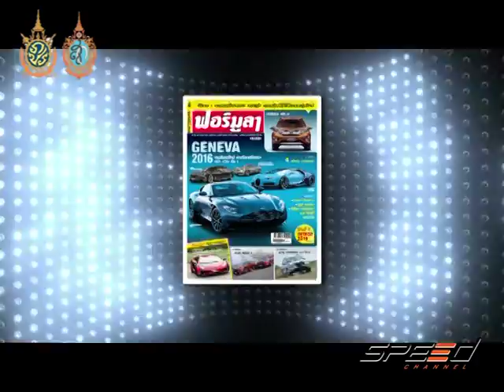Speed Talk 30 08 2016 (5/7)